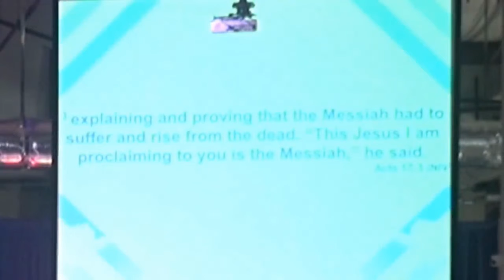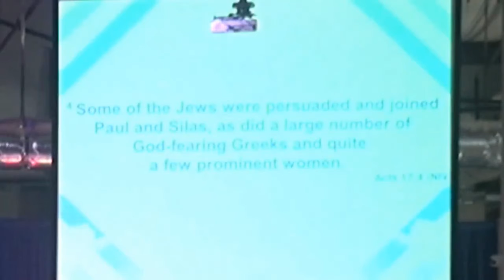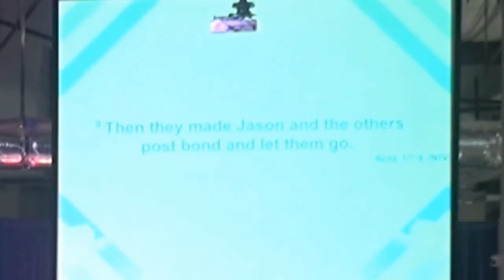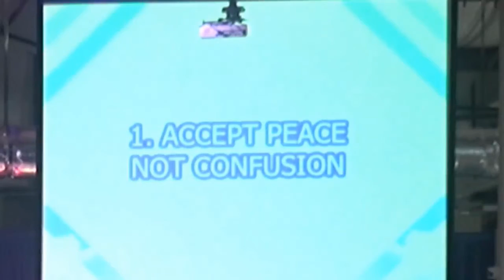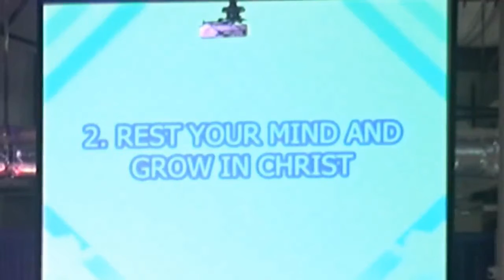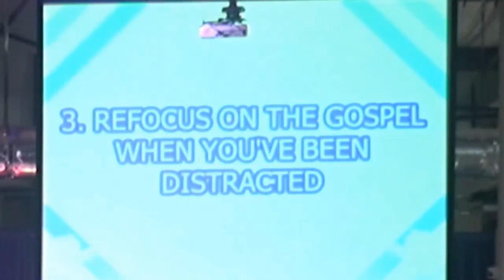Sunday - 10:30 am